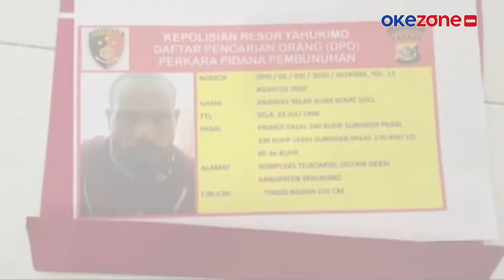Satu dari 3 Pimpinan KKB Yahukimo Mantan Anggota TNI Dilumpuhkan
Tim gabungan TNI-Polri melumpuhkan Ananias Yalak alias Senat Soll, Kamis (2/9/2021) pagi. Ananias Yalak merupakan aktor utama pembunuhan staf KPU Yahukimo, Handry Jovinski dan dua anggota TNI.

Yalak dilumpuhkan di Jalan Samaru, Kota Dekai. Ananias Yalak merupakan mantan anggota TNI yang jadi salah satu Pimpinan KKB.